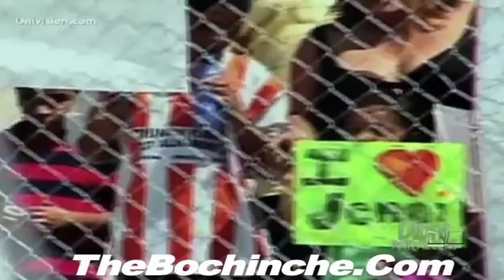Jenni Rivera Dies in Plane Crash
The world says goodbye to Jenni Rivera "La Diva de la Banda"